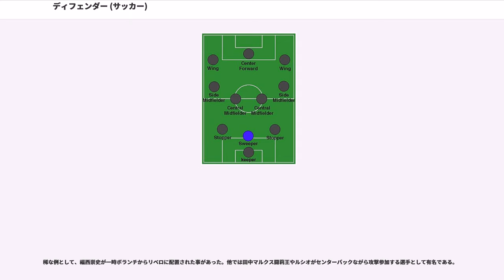ディフェンダー (サッカー)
ディフェンダー（）とは、サッカーにおけるポジションの一つ。略記はDF。

1920年代から30年代までは、バックスと呼ばれていたポジション。ゴールキーパーの前、いわゆる最終ラインに位置し、主に守備を行うポジション。DFのポジションはセンターバックとサイドバックの2つに分けることができる。

センターバック（）とはディフェンスライン中央のゴール前方に位置するディフェンダーのこと。 広義ではストッパー、スウィーパー、リベロも含む中央を守るディフェンダーであるが、狭義では4バック時の中央の2名（5バックでは3名）である。

主な役割は相手選手、主にフォワード選手をマークし相手の攻撃の主に最終段階を阻みゴールを守ることである。
ディフェンスのラインコントロールなどもセンターバックが任されることが多い。また近代サッカーではディフェンスラインからの攻撃の組み立ても要求される場合がある。一般的にはボール奪取能力、ロングボールの処理能力、ポジショニングやプレーを選択する判断力、相手の攻撃陣に競り勝つ身体能力が特に必要になるポジションであり、空中戦に強い事が重要な要素となるため長身の選手が務める場合が多く、最も平均身長の高いポジションである。その長身を攻撃にも活かすため、セットプレーで相手ゴール前に配置される事は常套手段である。また試合終盤に同点又は勝ち越しのゴールを狙って、セットプレー以外の場面でも前線に上げたままにする戦術が取られる事があり、身長や強靭な体格に物を言わせて強引にチャンスを作ろうとする意味で、その作戦はしばしば「パワープレー」と呼ばれる。

守備の方法としてマンマークを行うときはセンターバックの選手はストッパー（ST）とスウィーパー（SW）に分かれる。対してゾーンディフェンス（ラインディフェンス）を行うときにはそれぞれの選手が状況に応じて両方の役割をこなすことがほとんどである。ディフェンスの人数に応じてストッパーの人数が変動し、スイーパーの人数は常に1人である。

近代においては4バックでは中央の2人がセンターバックでゾーンディフェンスを行い、特定の役割を持たず状況に応じてプレーするのが一般的である。対して3バックでは両側のセンターバックでマンマークを行い、中央のセンターバックがスィーパーになる「2ストッパー1スウィーパー」が一般的である。かつて日本代表で、フィリップ・トルシエが模索したフラットスリーでは3人ともが特定のマークを担当せずスウィーパーも置かない方式であり、3バックとしてはかなり特異な戦術であると言える。

センターバックは相手選手との個別の局面におけるプレーの勝敗が失点に関わることから、ラフプレーを犯してしまい退場処分を受ける危険が高いポジションであり、早い時間帯であるほど前線の選手を交代させて控えのセンターバックを補充することが多く、ゴールキーパー程ではないが、本職の選手が務めることが望まれるポジションである。

なお、イギリスにおいてはセンターバックのことをセンターハーフと呼ぶ習慣がある。これは、1930年代に2-3-5のフォーメーションからセンターハーフが下がって3-2-5のフォーメーションに変化したことから、中央のディフェンダーがそのままセンターハーフと呼ばれたという経緯による。

組織的守備戦術が成熟するのに従って攻撃の組み立て位置が下がり、センターバックの選手にもフィード能力が求められつつある。

ストッパー（）とは「阻止する人」の意味する通り、相手FWの選手を1対1でマークし、自由にプレーさせないことを役割とするポジション。ドリブルなどで相手選手に抜かれない、空中戦で競り負けないといった高い対人能力が求められる。また、ストッパーの前方に位置する守備的ミッドフィールダーを「前方に位置するストッパー」という意味でフォアストッパーと呼ぶこともある。

スウィーパー、スイーパー（）とは「掃除人」を意味する名で、特定のマークを持たず、ストッパーの選手が抜かれた時や、相手フォワードに対してストッパーの選手を競らせた隙にボールを処理、あるいは2列目から飛び出してきたMFの選手に対する守備など、カバーリング関連を行うポジションである。役割を最大限に活かすために、相手のセンターフォワードの人数よりも1人多くセンターバックを配置するフォーメーションである場合が多い。以前はカバーリングなどを行う為にストッパーの選手の後方に位置することが多かったが、ディフェンスラインをフラットに保ち、ラインの高さ...